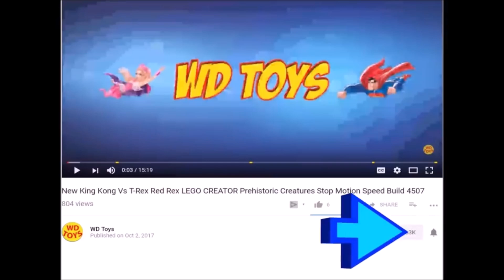Huge Box Of Godzilla Surprise Toys 50 Gallon Action Figures Godzilla Vs Kong Unboxing WD Toys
HUGE BOX GODZILLA SURPRISE TOYS!
WD Toys presents Giant Huge 50 Gallon Box Of Godzilla Toys Action Figures from 1998, 2001, 2015, 2016, 2017, 2018. Watch me unbox these other awesome Godzilla toy Unboxing such as Godzilla vS kING kONG Toy Legendary Godzilla Neca,Shin Godzilla Radiation, 1998 Godzilla Vs Fang Bite, 7 Godzilla Transforming Eggs, Muto, King Ghidorah, Gigan, Destoroyah, Battra, Mechagodzilla, Servum, Biollante and Giant Godzilla. Awesome dinosaur zoo dinosaur toy for Youtube Kids Godzilla Vs Kong 2020
Also ?How to say Godzilla in different languages غدزيلا , গডজিলা, ゴジラ, ਗੋਡਜ਼ੀਲਾ,Годзилла, 哥斯拉, 哥斯拉, 哥斯拉

With this epic mega-figure, YOU get to decide how Kong became King! Take control of the mighty monster as he protects our world from the most powerful creatures on Skull Island. A 100-Foot mountain of muscle, Kong stands tall in the face of danger. Get ready for battle witht the new Kong of action!
New for 2016, Hasbro introduces a line of ferocious hybrid dinosaur figures that is sure to engage fans of all ages in prehistoric adventures! With the introduction of our predatory Pteramimus, cunning Carnoraptor, Hybrid Rampage Indominus rex massive Stegoceratops Watch Scooby doo Video's from TheEngineringFamily and the astonishing Dilophosaurus Rex, play will never be the same.
This dinosaur is ready for battle! Standing at 16 inches, the New Legendary Godzilla Neca 24"

I review and unbox playsets from Walt Disney Toys to Pixar Cars including Jurassic World,and Star Wars. I unbox and create Jurassic World Toy Battles including t-rex vs Indominus Rex, Mosasaurus, and Lego Jurassic World. Jurassic World 2015 toys are my favorite. I also have series that include Scooby Doo, Barbie, Peppa Pig, the good dinosaur and Barbie cash register. WD Toys Jurassic World Dino battles are my specialty and I really like dinosaur toys. My goal is to make kid friendly videos that are safe for children of all ages. I love toys and hope to have the opportunity to show you and your children the newest toys coming out and how much fun we can have together. I really appreciate you taking the time to watch my channel when there are so many other channels out there.